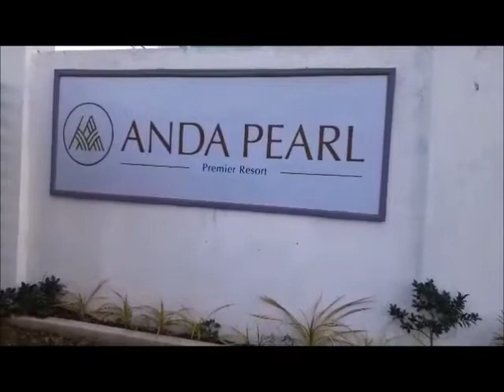PBB CULINARY ON ISLAND TOUR